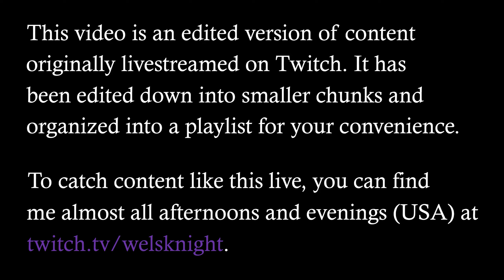Horizon: Zero Dawn - Ep. 26: Morning's Watch